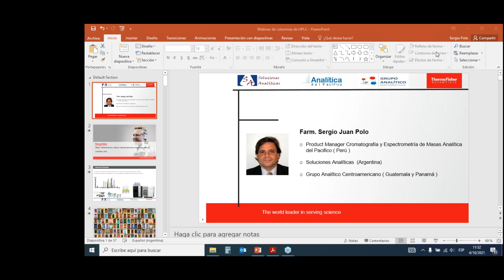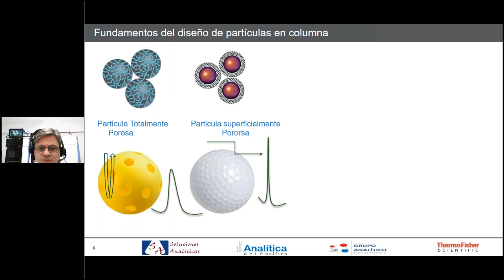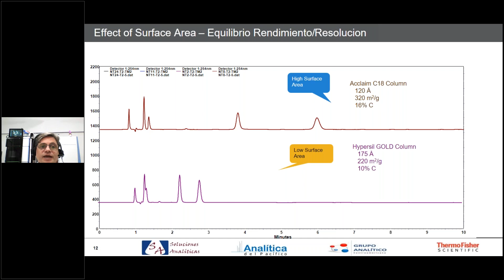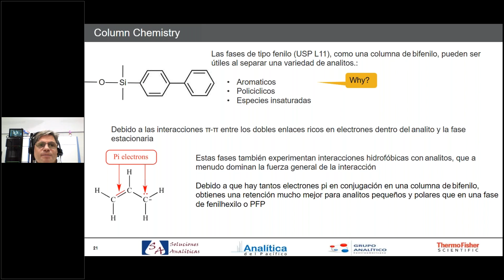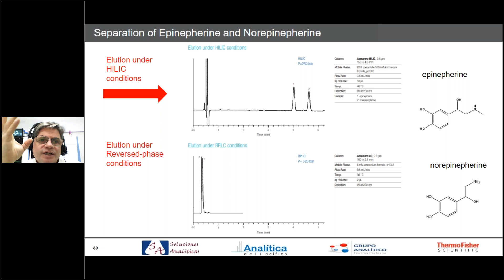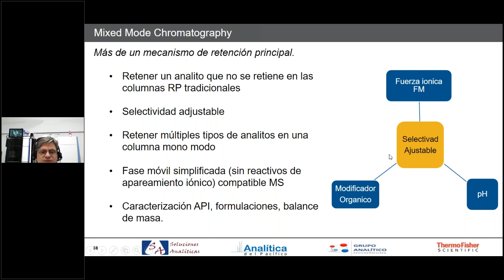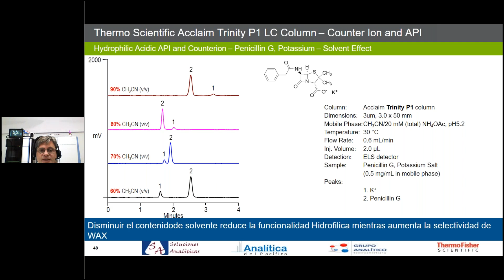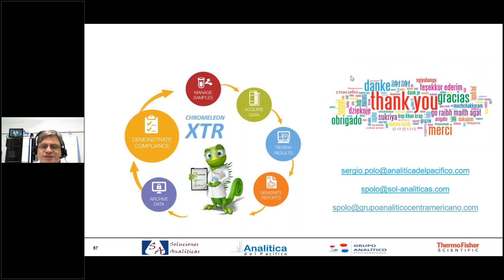WEBINAR SOBRE CONSUMIBLES CROMATOGRAFÍA ¿ESTOY ELIGIENDO LA COLUMNA CROMATOGRÁFICA CORRECTA?